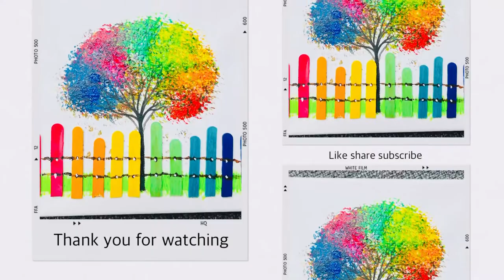Simple rainbow tree painting with rainbow popsicles fence